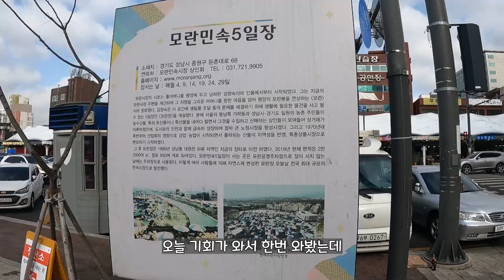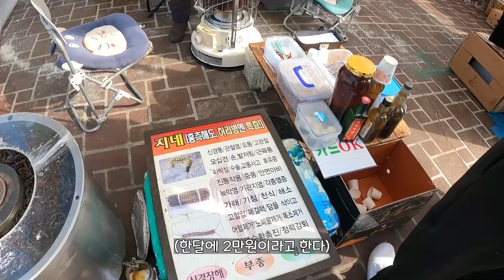힙하다 힙해.. 모란시장!!!! (개구리고기 / 돼지부속구이 / 품바공연ㅋㅋ)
안녕하세요 여러분!! 두더지개미입니다!!
이번엔, 모란시장에 다녀왔어요.
어르신들의 핫플레이스지만, 요즘에는 젊은이들도 많이 찾아오는 곳이라고 하더라구요!!
개구리도 먹어보고.. 부속구이도 먹어보고, 공연(?) 도 보고!!
뭔가,  한국인의 정을 느끼고 왔어요.
재미있었습니다.

사용한 노래